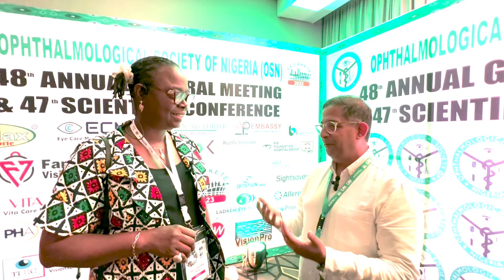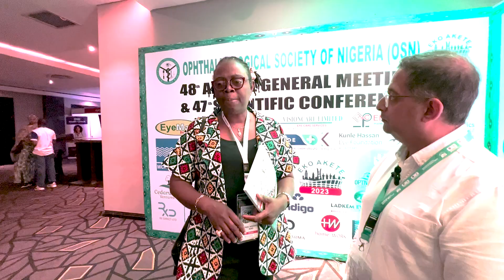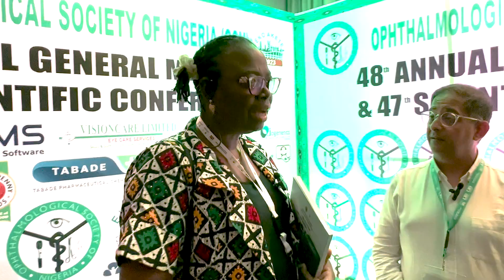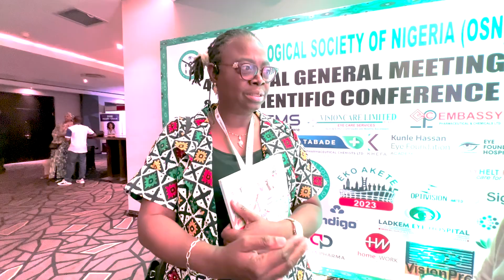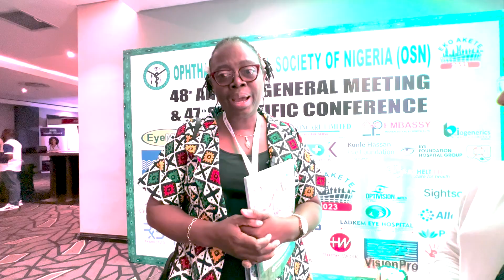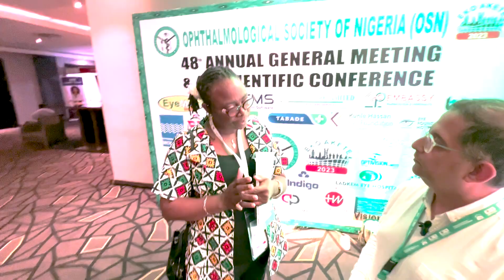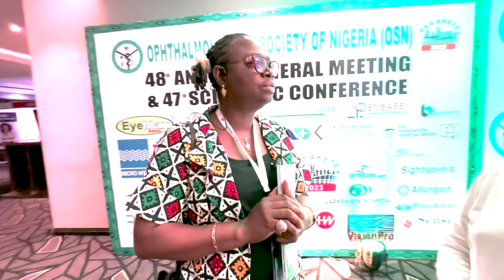Interview with Professor Adedayo Adio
Join us for an insightful interview with Professor Adedayo Adio, a distinguished Pediatric Ophthalmologist and Director of the Department of Ophthalmology at the University of Port Harcourt Teaching Hospital.

In this interview, Professor Adio shares her valuable insights and experiences in pediatric ophthalmology. She discusses the challenges and rewards of her work, as well as the latest advancements in the field.

Professor Adio also shares her positive experience using the ICON Wide-field Ophthalmic Imaging System, highlighting how it has enhanced her clinical practice. She also discusses her collaboration with the NeoLight team, emphasizing how they have become an extension of her own team.

Presented by Vik Dudhia, Senior International Clinical Trainer at NeoLight, the manufacturer of the ICON Wide-field Ophthalmic Imaging System.